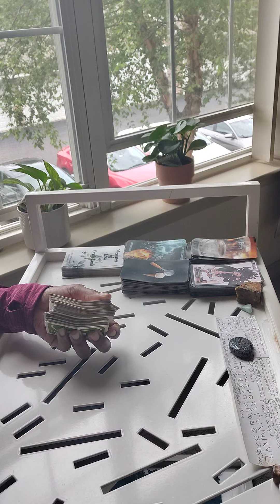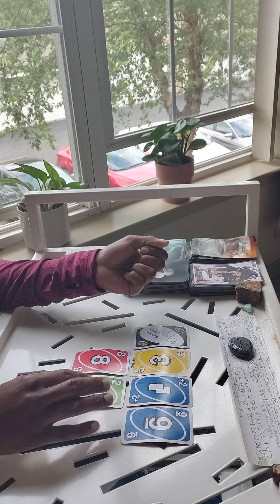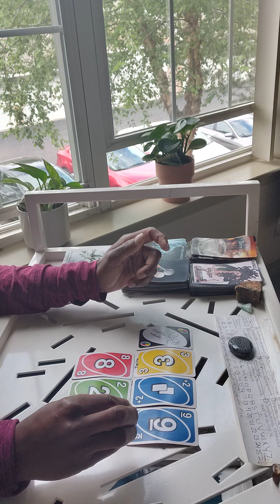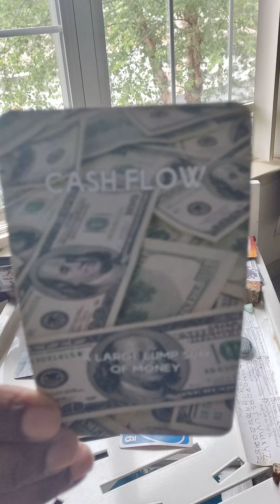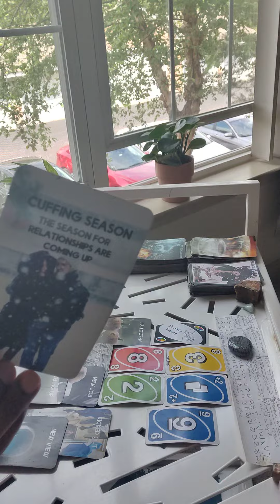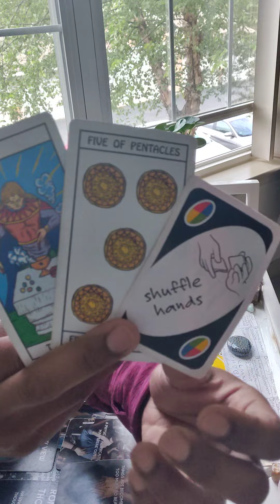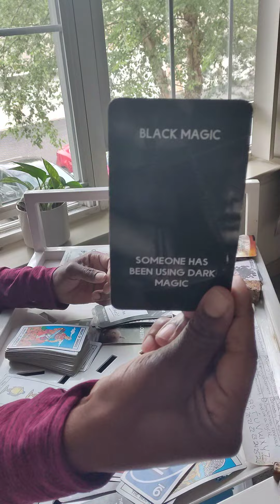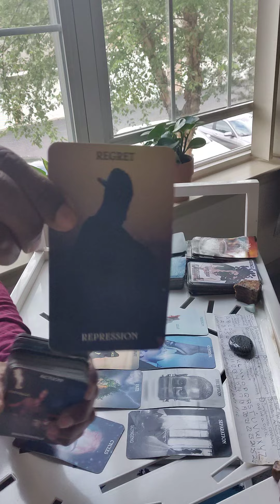Life Is Topsy Turvy Due To All The Black Magic They're Doing 🥴🚫💸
NO JUDGEMENTS.❤️🧡💛💚💙

1hour readings $150 past/ present/future
(phone call!)